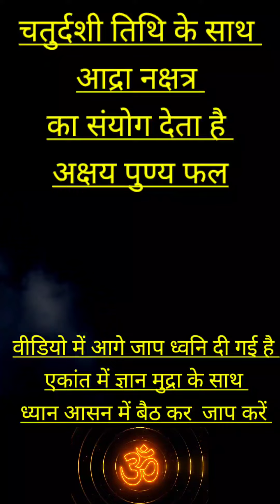16July 2023 आद्रानक्षत्र chaturdashi | चतुर्दशी तिथि आद्रा नक्षत्र | अवचेतन मन को करें जागृत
16July 2023 आद्रानक्षत्र chaturdashi | चतुर्दशी तिथि आद्रा नक्षत्र | अवचेतन मन को करें जागृत
Cover Topic
Chaturdashi tithi ke din aadra nakshtra ka vishesh fal hota hai
is sanyog mein omkar ka jap krna bhhut shubh hota hai
आद्रा नक्षत्र में किस मंत्र का जाप करें,om jaap meditation,om jaap,om jaap meditation 5 minutes,om jaap meditation for sleep,आद्रा नक्षत्र 2022 कब है,ardra nakshatra 2022,आद्रा नक्षत्र 2022,ardra nakshatra 2022 telugu,ardra nakshatra 2022 kannada,ardra nakshatra details,adra nakshatra mein kya karna chahie ,chaturdashi tithi ke upay,chaturdashi tithi aadra nakshatra 2022 ,aadra nakshatra by aarzoo ek khwaish channel
काकड़ा सिंगी
वच्छ  Vach की जड़
कुष्ठ Kushta Root powder
आपके सब सवालों के जवाब इस एक किताब मे
Every solution in this book in hindi language
जीवआत्मा जगत के नियम हिन्दी में
In Gujarati
In English

ABOUT
MY youtubechannel
Friends mere is channel per main  different types ki motivational adhyatamik videos upload karti rehti hu  Iske alawa ap recipes bhi search kar skte hai  STARMAKER SINGING APP KI JANKARI bhi apko mere channel per dekhne ko milengi